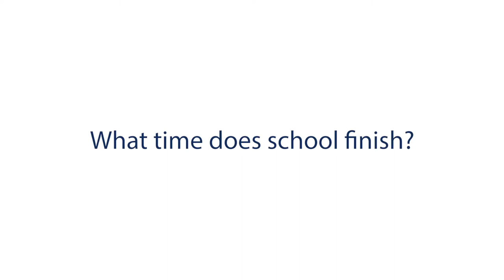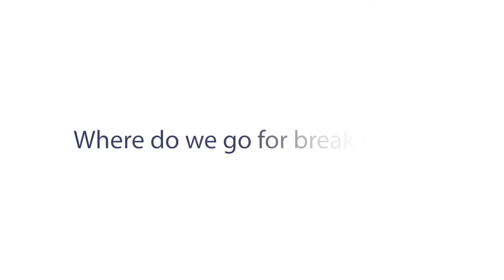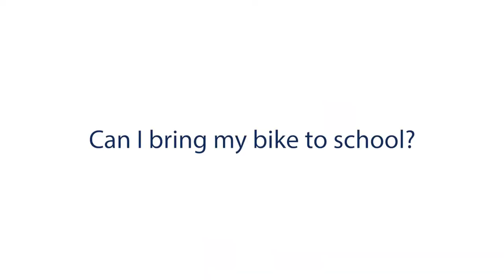Moulsham High School Student Q&A